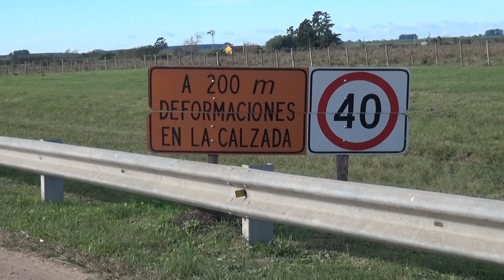DOCENTES DE LA CLARITA PREOCUPADOS POR EL ESTADO DE LA RUTA 23